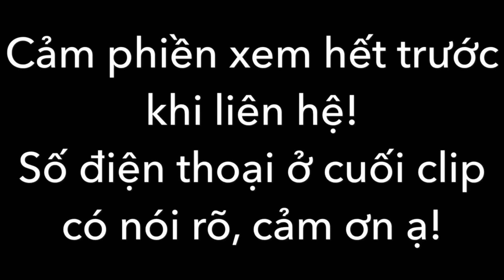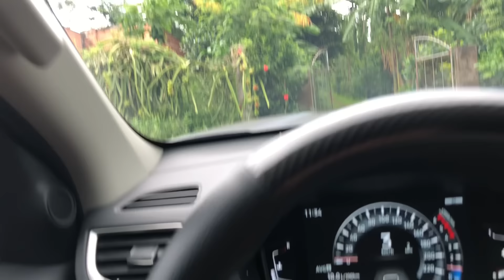Bán vườn măng cụt 3855m2 đẹp màu mỡ thấy là thích liền khu bàn cờ ở Quảng Thành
Vườn măng cụt diện tích 3855m2 thuộc xã Quảng Thành, Châu Đức, Bà Rịa Vũng Tàu. Đất bằng phẳng vuông vức rất màu mỡ, măng cụt đã có thu. Đường xá ô tô đi thoải mái, khu dân cư rất phù hợp làm nơi nghỉ dưỡng. Giá 850tr/sào ai quan tâm alo sđt 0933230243